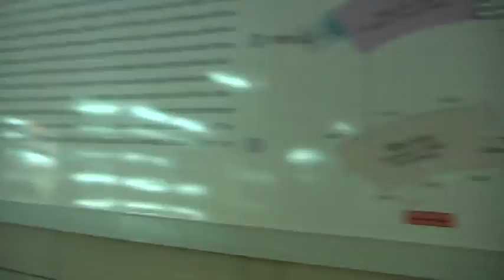中国輸入イーウー義烏買付どれくらい広い場所なのか福田市場を歩きました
1日10分で月10万円を稼ぐ! Amazon輸出ビジネスがわかる本　出版社:ソシム (2013/11/22)